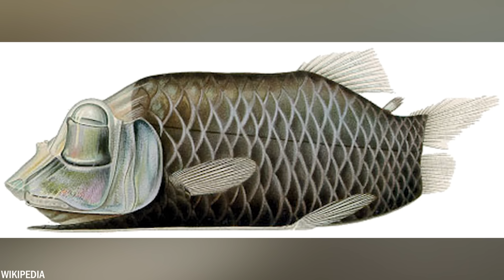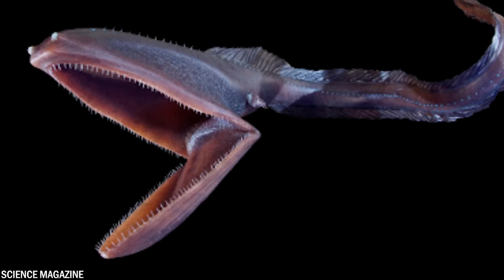20 Creature Terrificanti Trovate Nella Fossa Delle Marianne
La Fossa delle Marianne è la parte più profonda dell'oceano e ha una profondità di 10.994 metri, più profonda dell'altezza del Monte Everest. Si trova nell'Oceano Pacifico occidentale ed è uno dei luoghi meno esplorati della Terra. Tuttavia, potrebbe sorprenderti che molte creature vivano in queste acque oscure e gelide. Oggi vi mostreremo le 20 creature più terrificanti trovate nella Fossa delle Marianne.